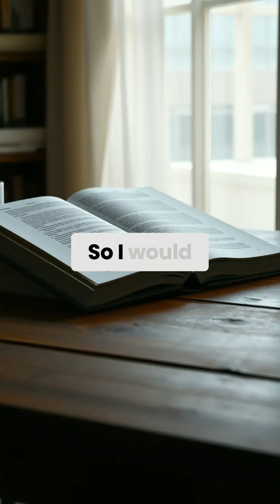Quantum Computing: Mind-Blowing Insights from a Groundbreaking Book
Quantum Computing Since Democritus is highly recommended. This book approaches quantum mechanics from a computer science or math background. It explores what it means to compute something and why quantum mechanics differs from classical computing.